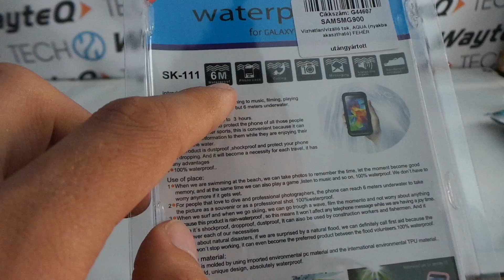Galaxy S5 vízálló védőtok bemutató videó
Bemutatunk egy kínai kiegészítőt, amely 6 méter mélységig vízállóvá teszi a Samsung Galaxy S5 okostelefont.